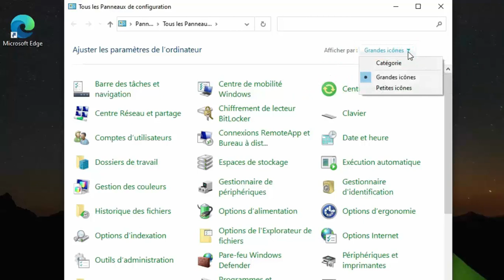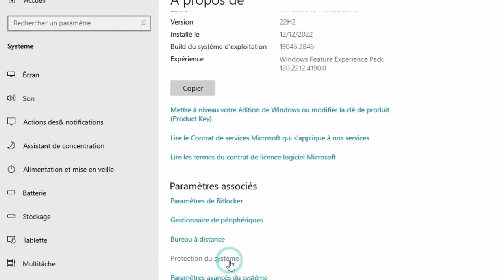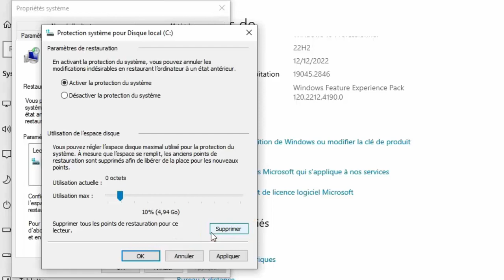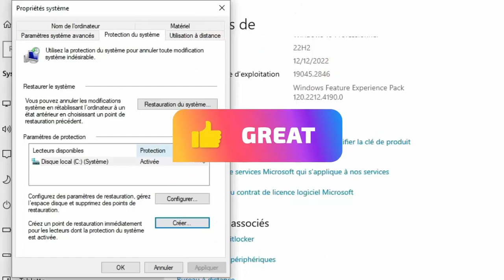Comment créer un point de restauration ? Restaurer votre PC à un état antérieur en cas de problème.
Les points de restauration système sont des sauvegardes automatiques de votre système d'exploitation Windows qui vous permettent de restaurer votre ordinateur à un état antérieur en cas de problème.

Ces sauvegardes sont importantes car elles peuvent vous aider à résoudre les problèmes techniques tels que les erreurs de système, les pannes de logiciel ou les infections de virus. En créant régulièrement des points de restauration, vous pouvez être sûr que vous disposez d'une solution de secours fiable en cas de problème avec votre système.

Dans ce didacticiel vidéo, nous allons vous guider à travers le processus de restauration de votre système à partir d'un point de restauration. Nous vous montrerons comment accéder à la fenêtre de restauration du système, comment sélectionner le point de restauration approprié et comment effectuer la restauration elle-même.

Pour ceux qui veulent savoir comment restaurer mon système à partir d'un point de restauration , je vous invite à suivre le tutoriel depuis ce lien

Qu'est-ce qu'un point de restauration système et à quoi sert-il ?

Un point de restauration système est une fonctionnalité de Windows qui permet à l'utilisateur de créer un point de sauvegarde de l'état actuel de son système, notamment des fichiers système, des paramètres et des applications. Ce point de restauration peut ensuite être utilisé pour revenir à un état antérieur du système en cas de problème technique.

En d'autres termes, un point de restauration du système est une copie de sauvegarde de l'état de votre système à un moment donné. Cela permet à l'utilisateur de restaurer son système à un état antérieur sans perdre de données importantes ou de configurations système.

Les points de restauration du système sont particulièrement utiles en cas de problèmes tels que des erreurs de système, des pannes de logiciel, des infections de virus ou de logiciels malveillants, ou toute autre situation qui peut affecter le fonctionnement normal de votre système. En dispensant des points de restauration réguliers, vous pouvez réduire le risque de perte de données importantes ou de devoir réinstaller complètement votre système d'exploitation.

Les points de restauration système concernent-ils les fichiers personnels ?
Les points de restauration du système ne sont généralement pas destinés à sauvegarder les fichiers personnels de l'utilisateur, tels que les documents, les photos ou les vidéos. Ils sont plutôt conçus pour protéger les fichiers système, les paramètres et les applications installés sur votre ordinateur.
Cela signifie que si vous avez créé un point de restauration, vous pouvez restaurer votre système à un état antérieur sans perdre les fichiers personnels que vous avez créés depuis le moment de la création du point de restauration.
Cependant, il est important de noter que les points de restauration du système ne remplacent pas une sauvegarde régulière de vos fichiers personnels. Pour assurer la sécurité de vos données personnelles, il est recommandé de créer régulièrement des sauvegardes de vos fichiers sur un périphérique externe ou sur le cloud.
En résumé, les points de restauration système ne concernent généralement pas les fichiers personnels de l'utilisateur, mais plutôt les fichiers système, les paramètres et les applications. Il est important de créer des sauvegardes régulières de vos fichiers personnels pour protéger vos données en cas de problème technique.